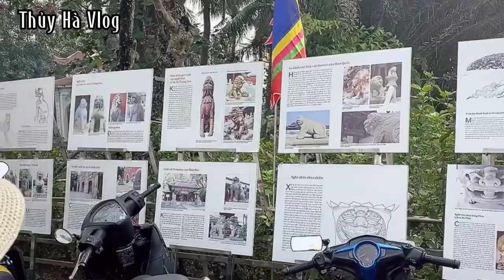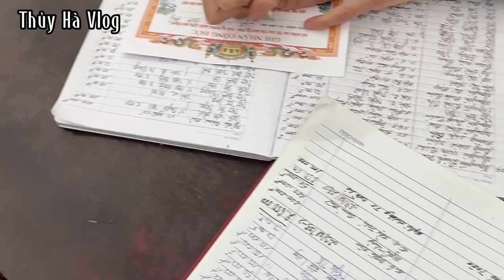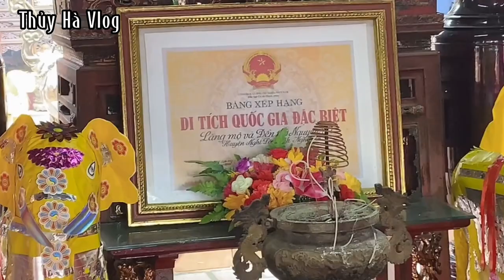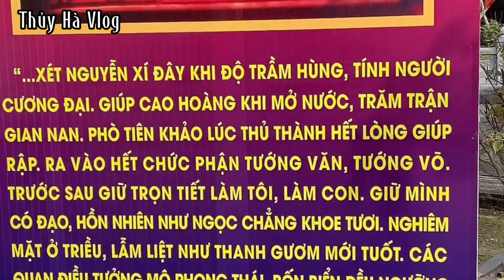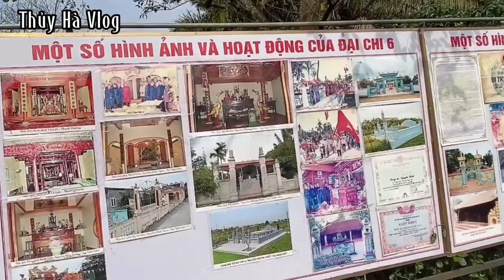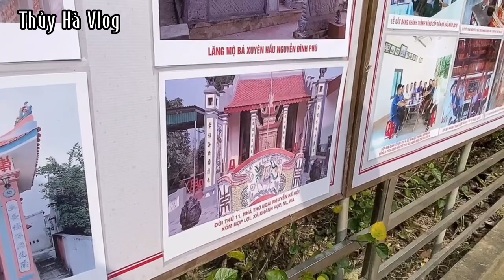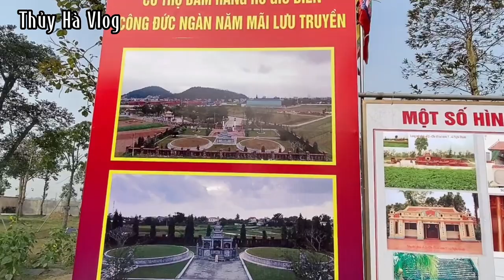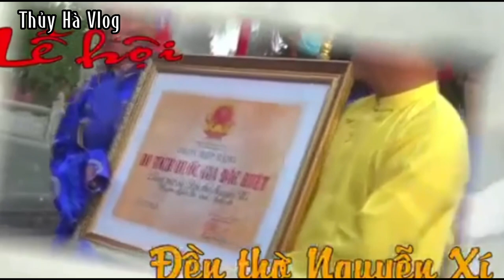Về dâng hương đền thờ Nguyễn xí năm 2023